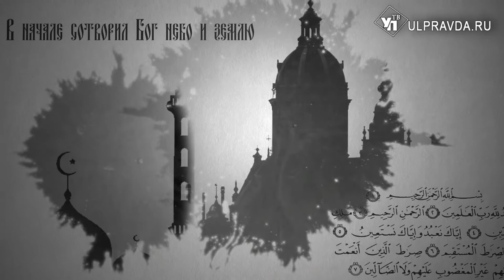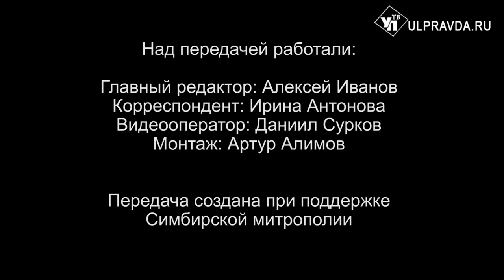Вопросы о религии. Почему венчание, крещение, причастие называют таинствами церкви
В этой передаче вы узнаете об истории храма в селе Таволжанка Ульяновской области. А также услышите ответы на следующие вопросы: почему венчание, крещение, причастие называют таинствами церкви; что делать, если во время молитвы постоянно отвлекаешься на другие мысли; каким целителям лучше молиться.